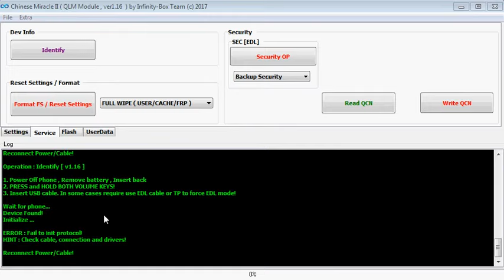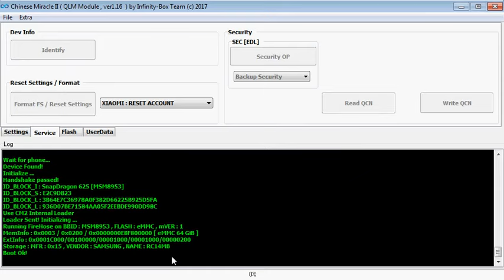Mi Max 2,7.1.1,PAssword Unlock,Remove Mi Account,Pettren Unlock,Solution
Mi Max 2,PAssword Unlock,Remove Mi Account,Pettren Unlock,Solution